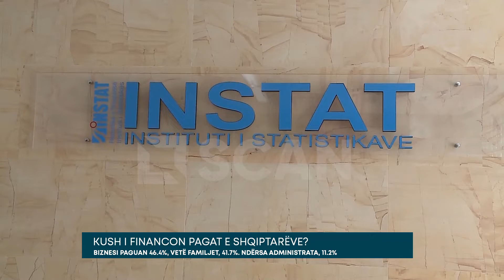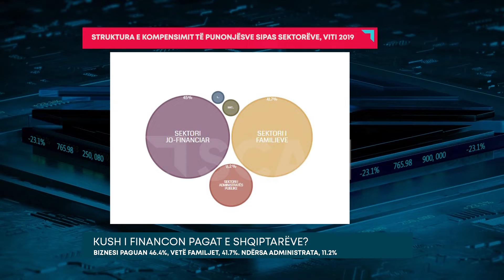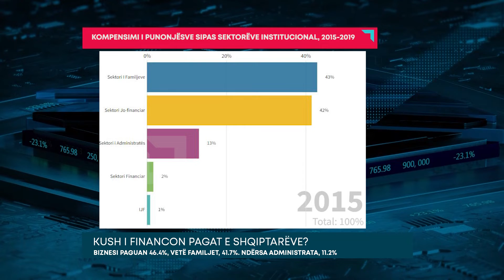KUSH I FINANCON PAGAT E SHQIPTARËVE?